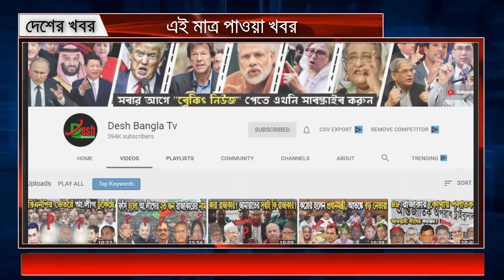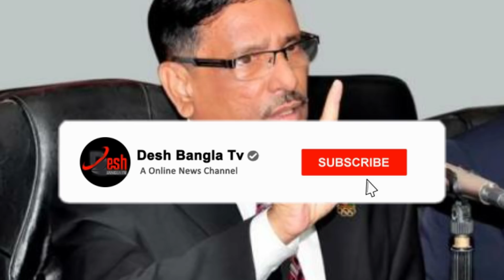আওয়ামী লীগের জাতীয় সম্মেলনে থাকছে বিএনপি! কেন সহ-সম্পাদক পদ থাকছে না আ.লীগে? বিডি নিউজ